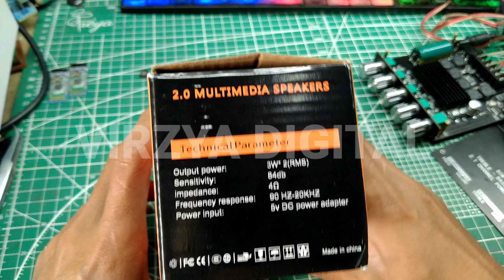21 Ribu Dapat Speaker Ampli Mini Ternyata Bukan Class d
saya beli 21 ribu dapat sepeaker ampli mini dan ternyata dalamnya bukan class d rasa penasaran dengan speaker seharga rokok yang habis satu hari,akhirnya tanpa basa basi langsung order setelah nyampe dan saya bongkar eh tenyata wkwkwkwk ..simak videonya salam solder panas

Assalamualaikum sobat
Terimakasih sudah mampir di chanel saya VIRZYA DIGITAL.
 video yang di upload  dari chanel ini adalah asli dan  ini di recam
dari aktifitas sehari hari,jadi apabila ada tutur kata yang kurang baik dalam menyampaikan penjelasan,dan video yang masih acak acakan,saya mohon di maafkan.jangan sungkan untuk memberi saran/masukan pada chanel ini
semoga semua video yang ada di chanel ini bisa bermanfaat  bagi teman -teman semua

Tetap semangat
Beri tanggapan  video ini dengan berkomentar di bawah video ini
 Jangan lupa subsribe dan klik tombol lonceng untuk mendapatkan video2 menarik dari chanel ini

Wassalam    semoga bermanfaat